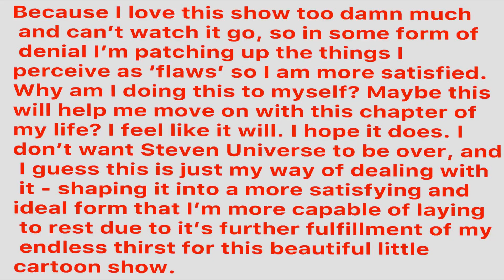What it basically felt like to make the Rewrite (dumb animatic)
This for five months.

I have 40+ chapters on the Rewrite. I wrote, drew, and voice acted aLL OF THEM.

This is half a stupid vent and half a trashpost, enjoy